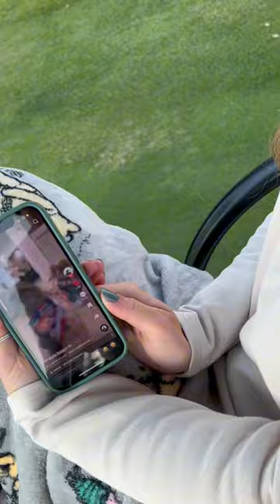Was that video really that funny?🤣